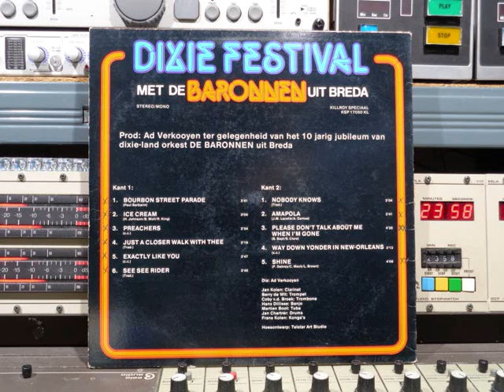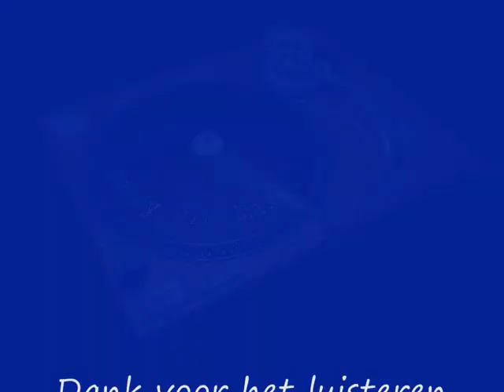De Baronnen Breda Dixie Festival Remasterd By B v d M 2019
De Baronnen Breda  Dixie-Festival  FULL VINYL 1981
Remasterd By B.v.d.M 2019
01 : Bourbon Street Parade   ( 00:00 )
02 : Ice Cream    ( 03:45 )
03 : Preachers    ( 06:52 )
04 : Just A Closer Walk With Thee   ( 09:29 )
05 : Exactly Like You   ( 11:51 )
06 : See See Rider    ( 15:41 )
07 : Nobody Knows   ( 19:21 )
08 : Amapola    ( 22:33 )
09 : Pleace Don't Talk About Me When I'm Gone   ( 26:18 )
10 : Way Down Yonder In New-orleans   ( 30:46 )
11 : Shine   ( 34:01 )
productie: Ad Verkooyen.
De Langspeelplaat is uitgebracht ter gelegenheid van het,
10 Jarig Bestaan van Dixe-Land Orkest:
DE BARONNEN uit Breda.
De Baronnen zijn:
Clarinet: Jan Kolen
Trompet: Berry de Wit
Trombone: Coby v.d. Broek
Banjo: Hans Dillisse
Tuba: Martien Boot
Slagwerk: Jan Chartrér
Konga's: Frans Kolen
Dia cover: Ad Verkooyen
Hoesontrwep: Telstar art Studio
Op KILLROY Records Nr: KSP 17050 KL
Made bij B.M.I. Weert Holland © & (P) 1981
Serie: Killroy Speciaal  Stereo / Mono